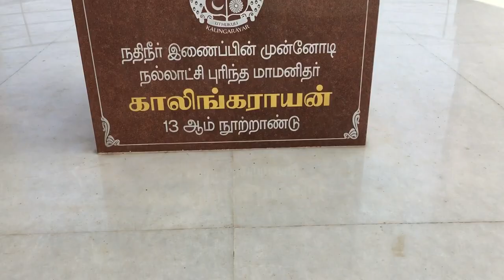MEMORY OF KALINGARAYAN - TRIBUTE TO KALINGARAYAN - HISTORY OF KALINGARAYAN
Kalingarayan Canal is a 56.2-mile (90.5 km) long irrigation canal in the Erode district, Tamil Nadu, India. It was constructed by Kongu chieftain Kalingarayan and completed in 1283. The canal's source is the Kalingarayan Dam near Bhavani, Erode. The canal irrigates approximately 15,743 acres (6,371 ha) of agricultural land.

Kalingarayan Anicut dam started in 1271 and was completed in 1283, taking over 12 years.The dam was constructed by Kalingarayan king.

Camera by
Bubbly_Bala